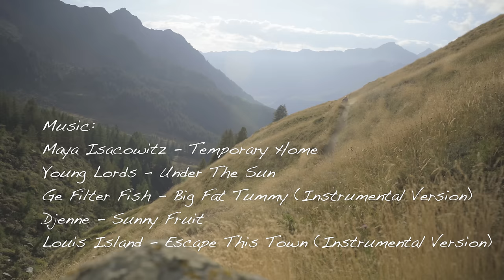The Alp's Finest - a mountainbike adventure on technical trails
On the search for the best trail in the Alps.